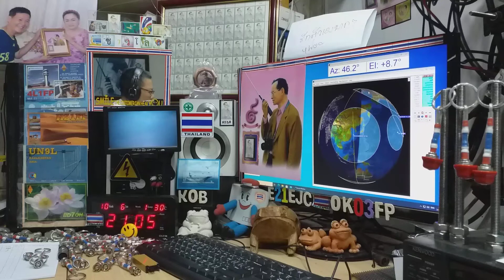JA3VQW cw qso with E21EJC on Satellite DOSAAF-85 (RS-44) 6 OCTOBER 2020